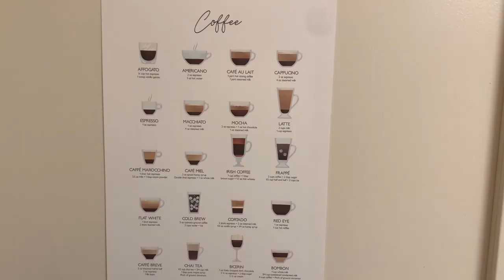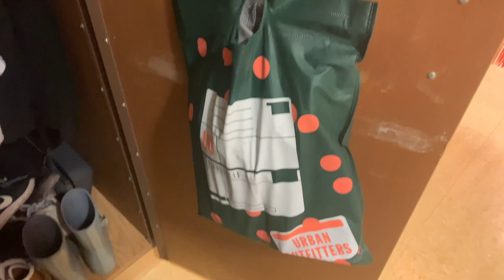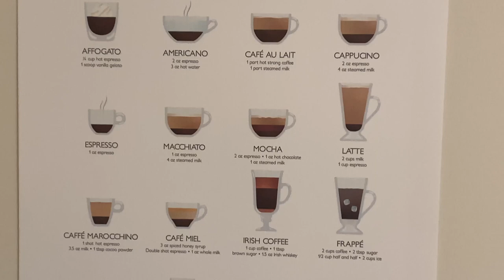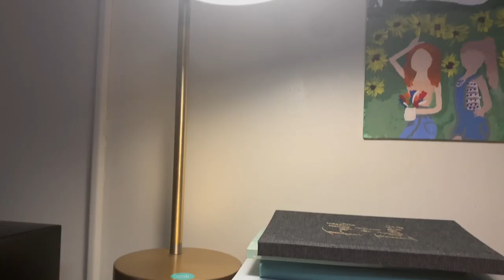seton hall dorm tour 2021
hi all! here is my dorm tour video:) just wanted to make this video as a keepsake for the mems. PLEASE REMEMBER that I would typically have half the space but I opted for a single this semester. it all works out regardless tho!